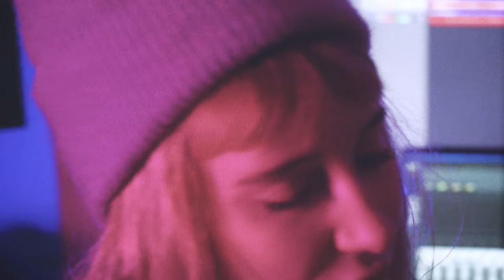Fickle Friends - Pretty Great (Acoustic Live In The Studio)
Lyrics:

Kissed someone at a party
Apparently they were pretty great
Not a clue what they look like
Cos they were all up in my face
In the background there were fireworks exploding
And I could tell it was a pivotal moment
When our lips touched
It felt like love

No I can’t remember
Oh what is their name?
Cos I drank too much and got carried away

Sharing our secrets in my best friends bed
The only thing that I refuse to forget
Is when you said I was the fucking best
Now I’m alone and I feel so dead
Wish I could be talking to you instead

Met someone at a party
I think that we had mutual friends
I didn’t make an effort because
I didn’t know what to expect
In the early hours things got messy
Then my memory blanks so I’m just guessing
That I got lost
And fell in love

Cos I drank tequila and got carried away

How much did I miss
And then it hits me like a tonne of bricks
And it all comes flooding back
And I remember
Yes I remember it all

Guarding the door as I get dressed
Rolling a cigarette with such finesse
That’s a picture I won’t ever forget
And yeh it was the fucking best